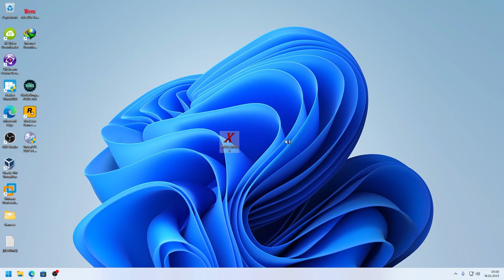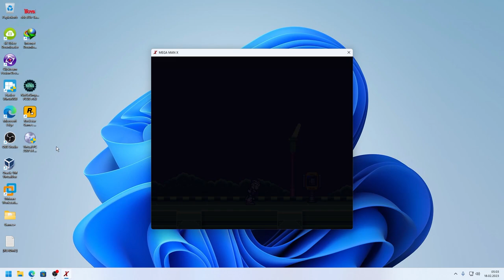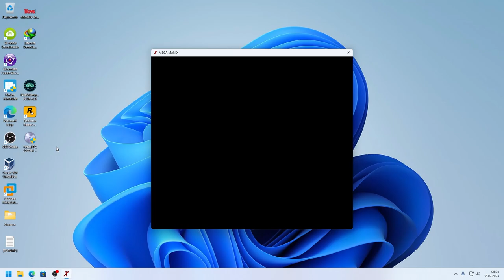Megaman X The Red Cartridge.exe